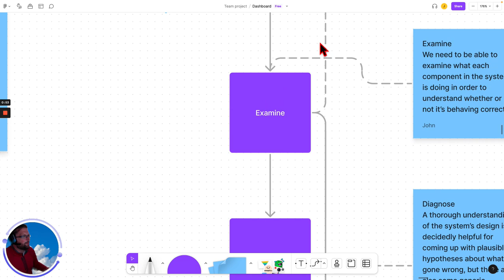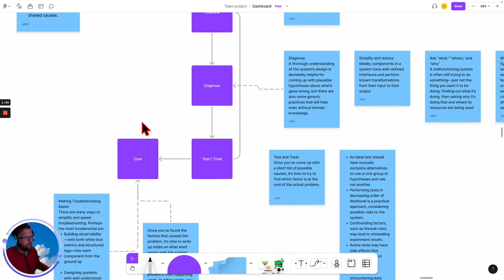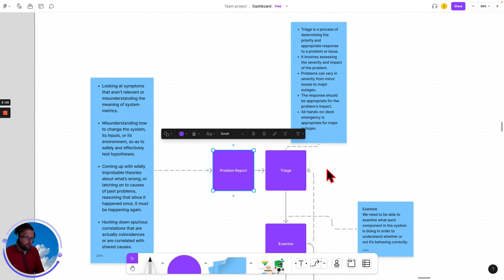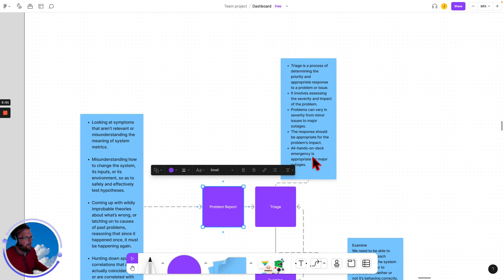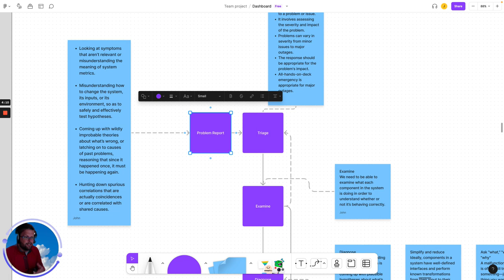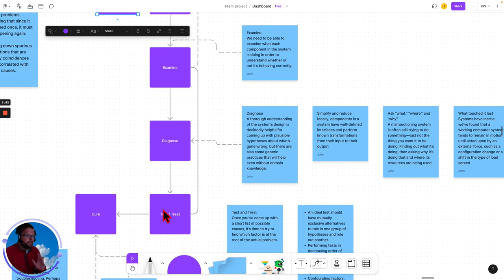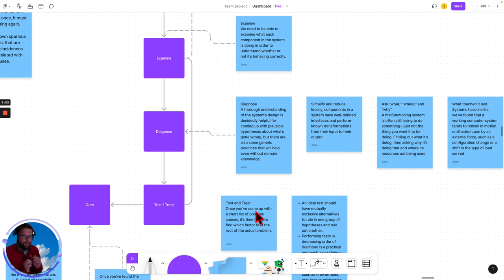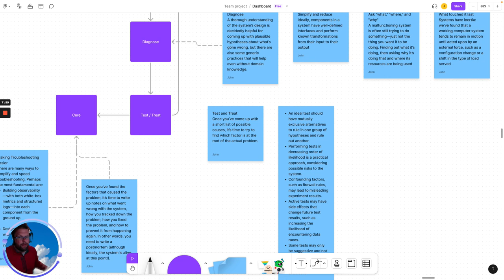Making Troubleshooting Easier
There are many ways to simplify and speed troubleshooting. Perhaps the most fundamental are:

Building observability—with both white-box metrics and structured logs—into each component from the ground up
Designing systems with well-understood and observable interfaces between components.